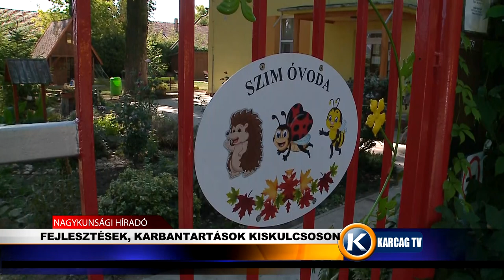Fejlesztések, karbantartások Kiskulcsoson karcagtv